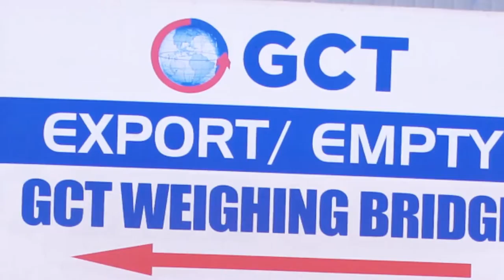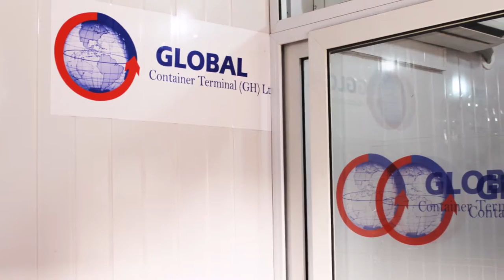Global Cargo Container Terminal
Global Cargo Container Terminal Yard.